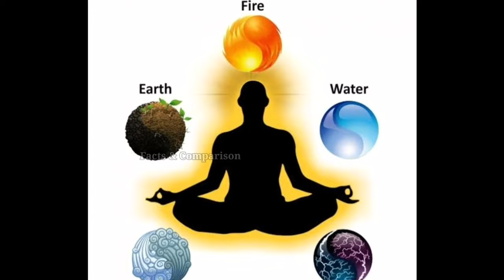सिख धर्म में अंतिम संस्कार कैसे होता है । Sikh Death Rituals। happens to soul after death in sikhism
सिख धर्म में अंतिम संस्कार कैसे किया जाता है सिक्ख समाज में अंतिम संस्कार संबंधी अनुष्ठान
what does sikh do with their dead bodies? know in hindi what happens to soul after death in sikhism ?
hello friends I am priyanka about this video what happens to soul after death in Sikhism